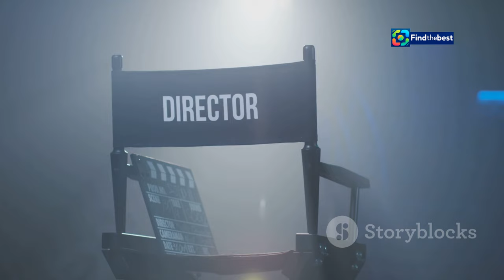Emmanuelle: Le Fauteuil de Légendes - Histoire et Évolution du Fauteuil Iconique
OUTLINE:
00:00:00 The Emmanuelle Chair in the New Millennium
00:03:05 The Emmanuelle Chair and the Sensual Cinema of the 1970s
00:06:29 The Emmanuelle Chair as a Symbol of Liberation and Desire
00:08:19 Tracing the Roots of the Emmanuelle Chair's Allure

**Category:**
Entertainment

**Description (French):**
🌟 **Découvrez l'histoire fascinante du fauteuil Emmanuelle!** 🌟
Dans cette vidéo, plongez dans l'univers du célèbre fauteuil en rotin qui a captivé le monde depuis sa première apparition dans le film érotique de 1974. 🎥✨ Le fauteuil Emmanuelle, symbole de l'érotisme et de la culture, a traversé les époques et les styles.

🔍 **Au programme :**
- L'origine mystérieuse du fauteuil 🪑
- Son impact dans le film d'Audrey Liwan avec Noémie Merlant 🎬
- Comment il est devenu un symbole du "black power" 💪🏿
- La rétrospective à la Galerie Vauclair et l'exposition au Musée des Arts Décoratifs de Paris 🖼️

Rejoignez-nous pour une exploration captivante de ce mobilier iconique, qui continue d'inspirer des générations. 👍❤️

**Description (English):**
🌟 **Discover the fascinating history of the Emmanuelle chair!** 🌟
In this video, dive into the world of the famous rattan chair that has captivated audiences since its first appearance in the erotic film of 1974. 🎥✨ The Emmanuelle chair, a symbol of eroticism and culture, has transcended eras and styles.

- The mysterious origin of the chair 🪑
- Its impact in Audrey Liwan's film featuring Noémie Merlant 🎬
- How it became a symbol of "black power" 💪🏿
- The retrospective at the Galerie Vauclair and the exhibition at the Musée des Arts Décoratifs in Paris 🖼️

Join us for a captivating exploration of this iconic piece of furniture that continues to inspire generations. 👍❤️